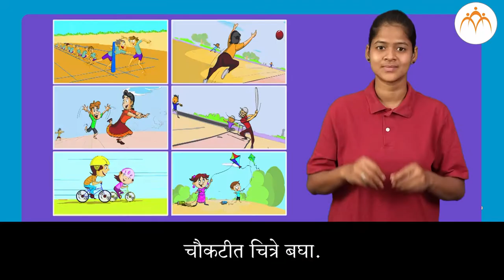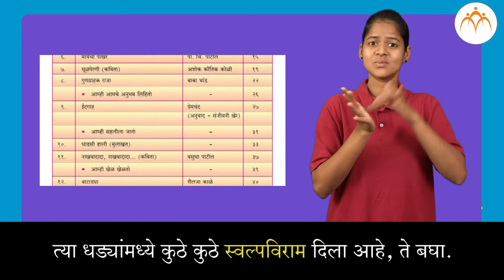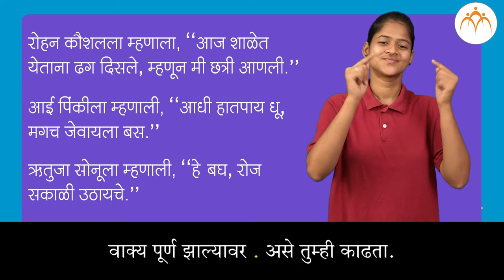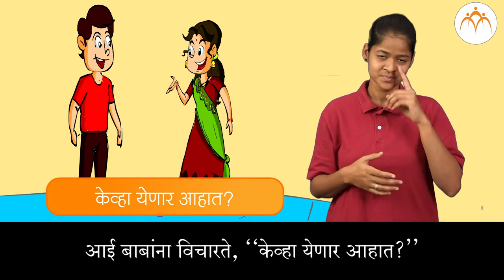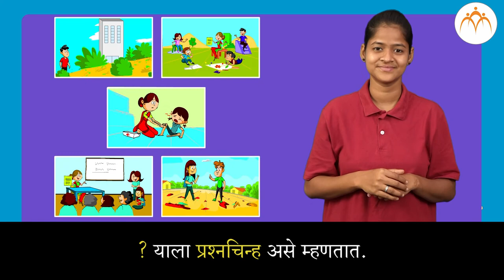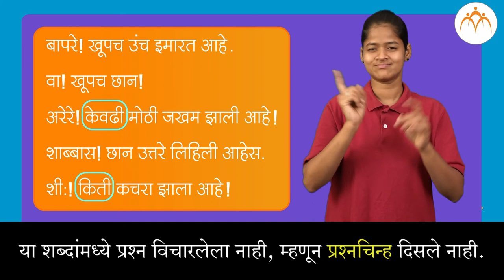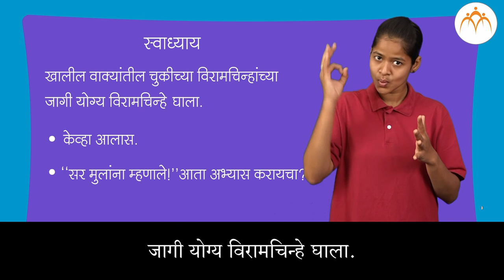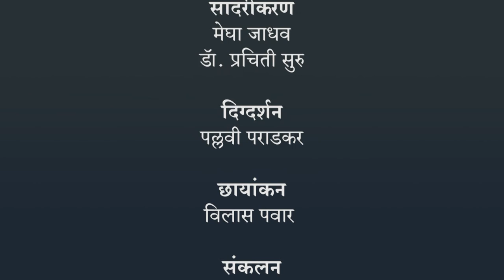विरामचिन्हे | ४ थी मराठी | भारतीय सांकेतिक भाषेनुसार अध्ययन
विरामचिन्हे, ४ थी मराठी,ISL Marathi language learning content, Class 4 , Jnana Prabodhini, Maharashtra Board,